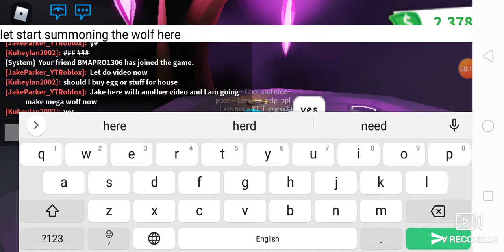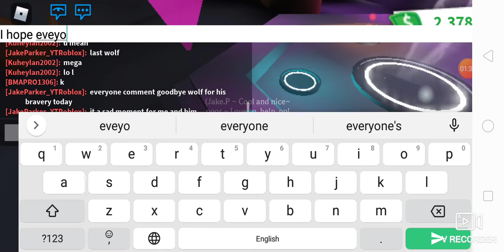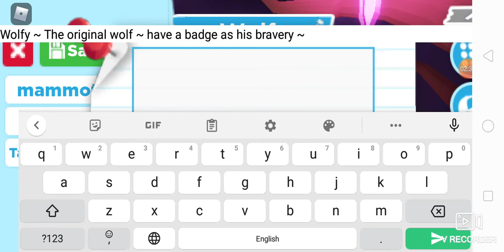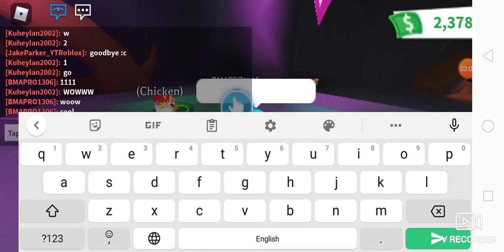Mega wolf has come...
I think I didn't regret it